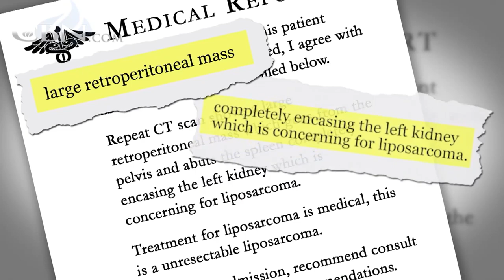Pareja confía en Dios a pesar de tumor inoperable